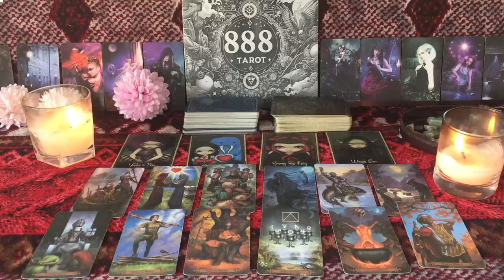AQUARIUS STAY AWAY FROM THIS PERSON HES DANGEROUS AQUARIUS TAROT LOVE READING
Hello!!!